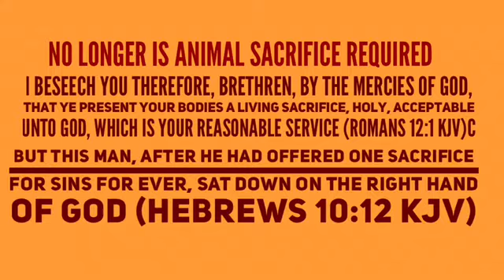NO MORE MOO the 5th plague